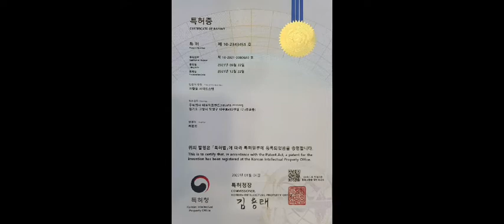대원지프랜드 투리스모 로디우스 공용세영 사이드스텝 본사매장 장착모습~ 22년02월11일구 *재 고객님! 차량넘버 **** **93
대원지프랜드 투리스모
세영 사이드스텝
본사매장 장착모습~
22년02월11일
구 *재 고객님!

안녕하세요.

4세대 카니발KA4 랜드마스타 양문 독립계폐형 루프박스

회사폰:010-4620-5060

주소: 경기도 고양시 덕양구 대주로 410번길17(주교동)

■투리스모 세영 사이드스텝/옆발판 보러가기 아래클릭!

■쌍용코란도투리스모 전체제품 보러가기 아래클릭!